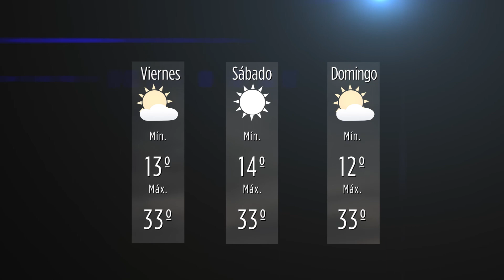Clima miércoles 07 de abril de 2021